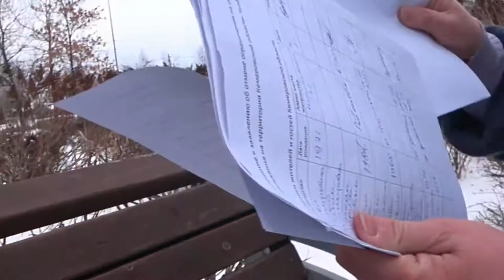QRрепостные подписи для прокурора.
Люди борятся за своё право, и стали собирать подписи в прокуратуру, для отмены QRепостных кодов, подписи собираются, но их всё равно мало.